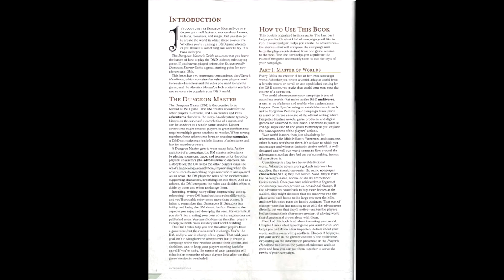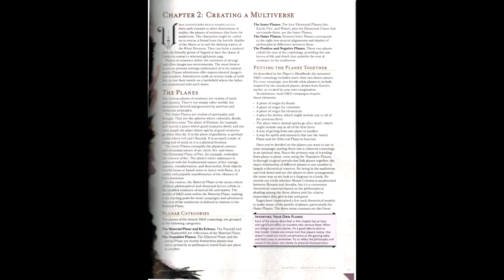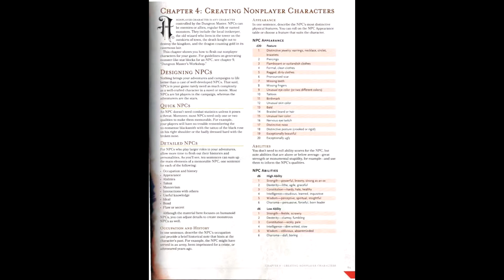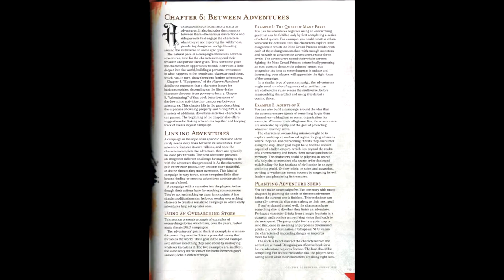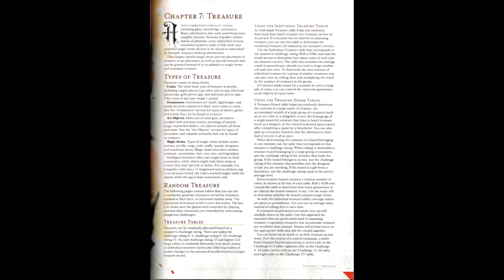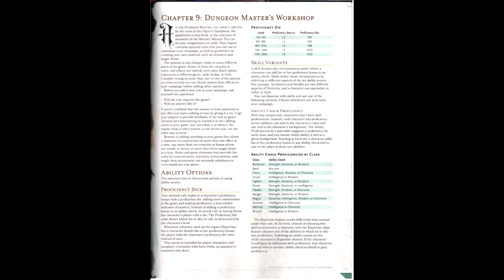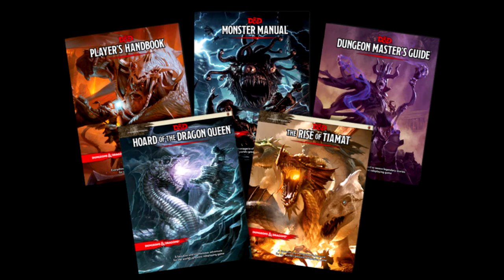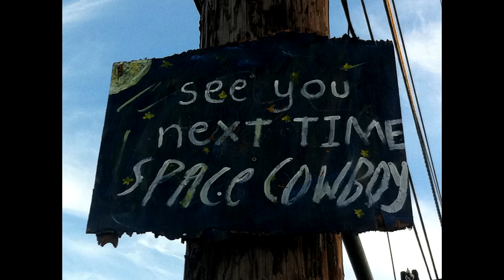Gaming Monk Review #7: Dungeons & Dragons 5th Edition (Part 4 - DM's Guide & Final Thoughts)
The Finale of the D&D review, talking about the monster manual as well as my final thoughts on both D&D 5th Edition and the direction WotC seems to be taking.